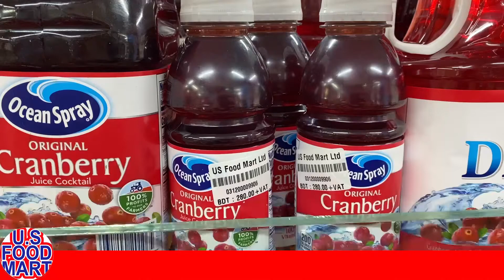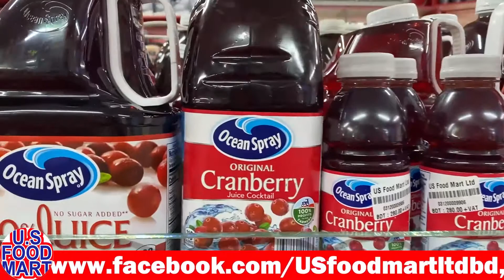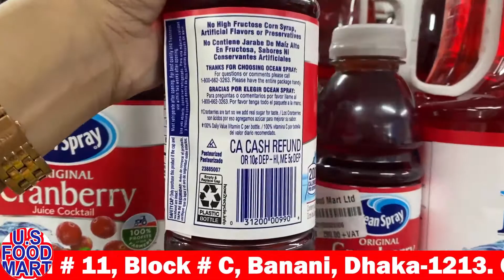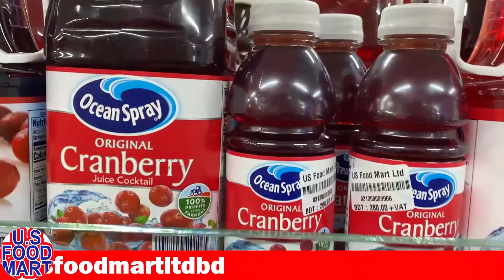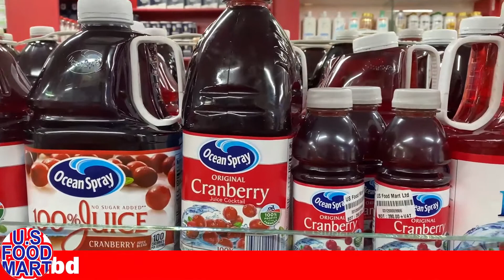American 100% Original Cranberry Juice || US Food Mart